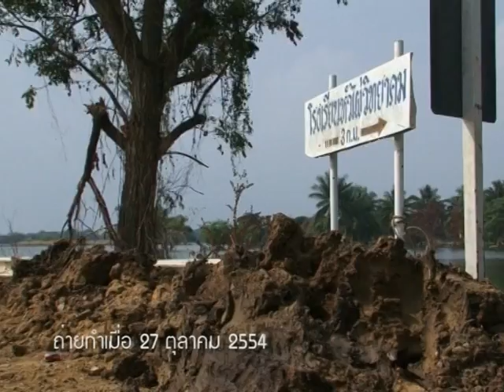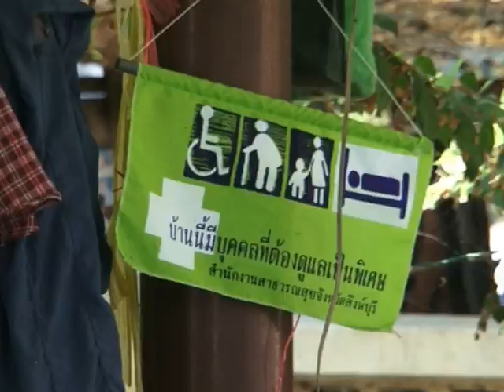ถอดบทเรียนจากอุทกภัยที่ัหัวไผ่ สิงห์บุรี